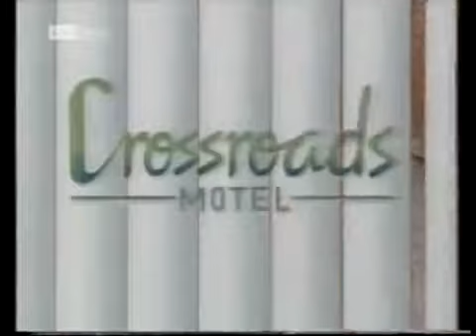Crossroads Motel - Wed 14th Jan 1987 (Barry Hart resigns, Margaret & Beverley Grice arrive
MIH are in grave danger of losing Charlie Mycroft. - TVTimes 24th-30th January 1987 Australian actor Harry Nurmi leaves the series in this episode.

Benny has spotted a removal van - outside the village shop. - TVTimes 10th - 16th January 1987 The dreaded Grice Family begin to arrive in Kings Oak.

A channel devoted entirely to the TV Series Crossroads. You will find episodes that were originally broadcast between 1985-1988 or repeated on UK Gold in .

They're Jezebels. painted hussies! I suppose that's why they've come to Crossroads! - TVTimes 25th April-1st May 1987.